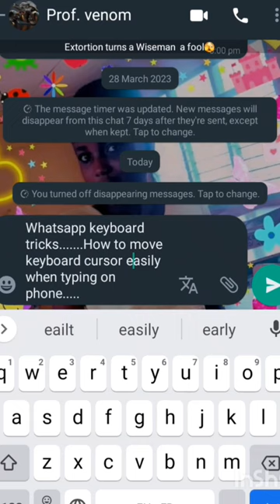Whatsapp tricks I must know ( How to control your keyboard cursor on your phone)